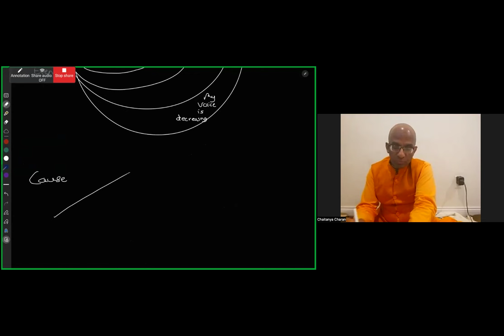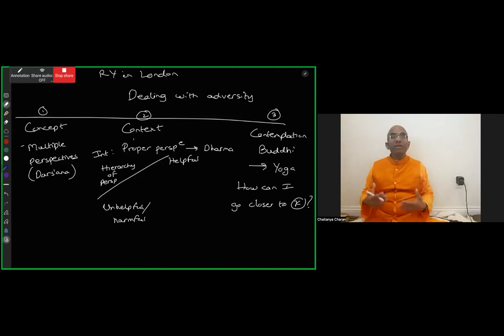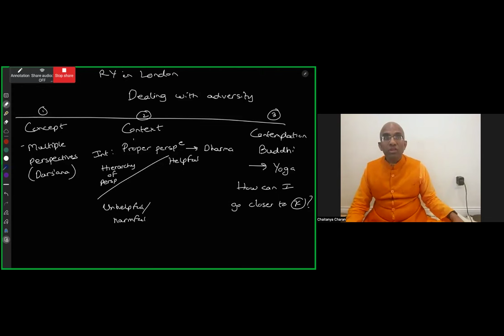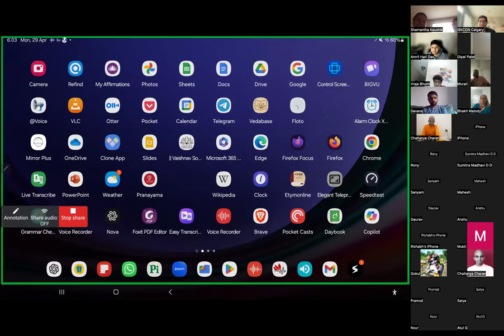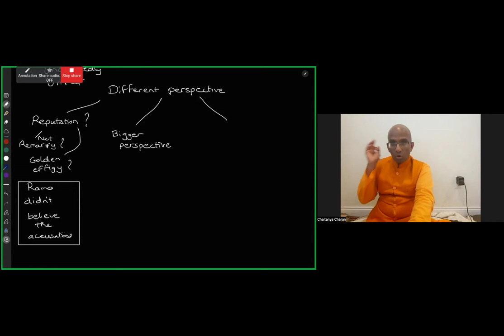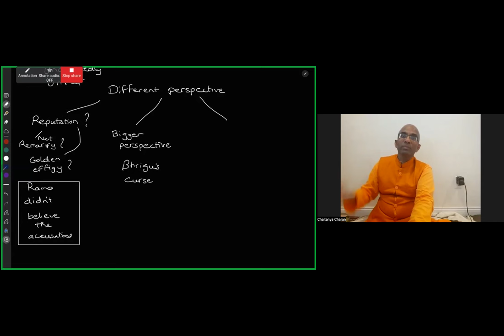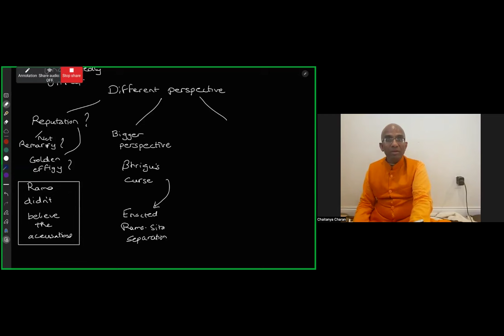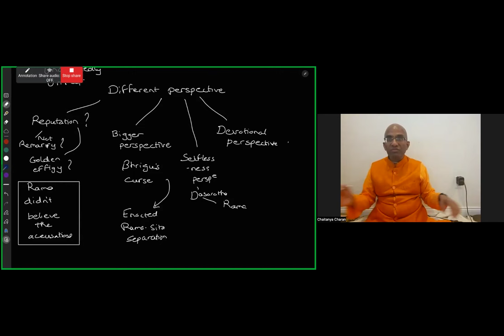When to forgive and when punish (Ramayana life-lessons)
From: Ramayana Series Part 2 by HG Chaitanya Charan Prabhu 29 Apr 2024